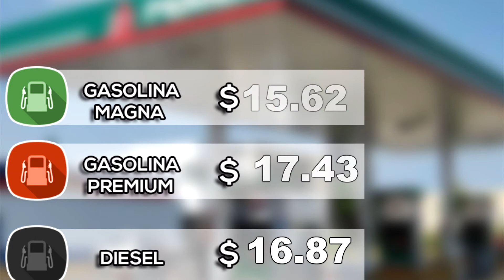PRECIO GASOLINA Y DIESEL 15 DE DICIEMBRE 2017